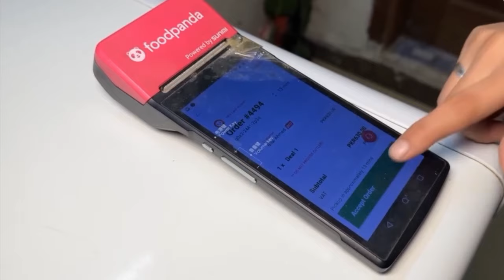DW Urdu Interview BTS | Mrs. Zaidi Haleem Ki Story| Business Journey Behind the Scenes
"Is video mein dekhiye kaise DW Urdu channel ne hamara exclusive interview shoot kiya, jahan humne apni zindagi aur 'Mrs. Zaidi Haleem' ka safar share kiya. Ye behind-the-scenes (BTS) video aapko dikhayegi hamare interview ke pichhle lamhat aur hamare karobar ki kahani kis tarah se duniya tak pohnchi. Agar aap ek entrepreneur hain ya apni kahani duniya ke samne lana chahte hain, toh yeh video aapke liye hai!